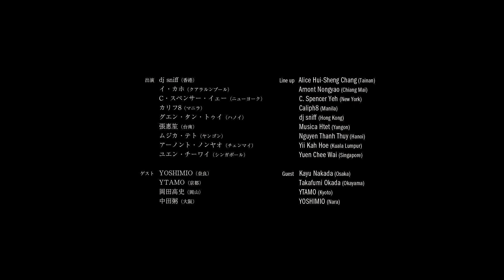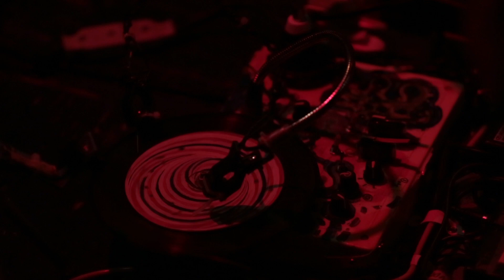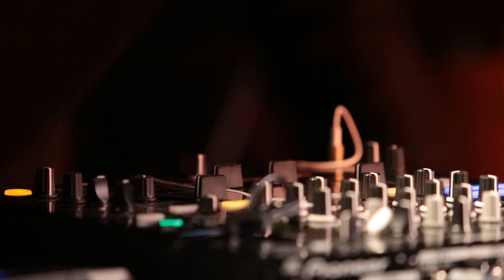Asian Meeting Festival 2017 09/19 @Kyoto METRO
アジアン・ミーティング・フェスティバル 2017　京都METRO公演
出演：dj sniff（香港）、イ・カホ（クアラルンプール）、C・スペンサー・イェー（ニューヨーク）、カリフ8（マニラ）、グエン・タン・トゥイ（ハノイ）、張惠笙（台南）、ムジカ・テト（ヤンゴン）、アーノント・ノンヤオ（チェンマイ）、ユエン・チーワイ（シンガポール）、YOSHIMIO（奈良）、YTAMO（京都）、岡田高史（岡山）、中田粥（大阪）
会場：METRO
主催：国際交流基金アジアセンター

Asian Meeting Festival 2017 Kyoto METRO
Date: SEP.19(tue).2017 20:00 - 22:00
CAST: Alice Hui-Sheng Chang (Tainan), Arnont Nongyao (Chiang Mai), C. Spencer Yeh (New York), Caliph8 (Manila), dj sniff (Hong Kong), Musica Htet (Yangon), Nguyen Thanh Thuy (Hanoi), Yii Kah Hoe (Kuala Lumpur), Yuen Chee Wai (Singapore), Kayu Nakada (Osaka), Takafumi Okada (Okayama), YTAMO (Kyoto), YOSHIMIO (Nara)
Place: METRO
Organized by The Japan Foundation Asia Center